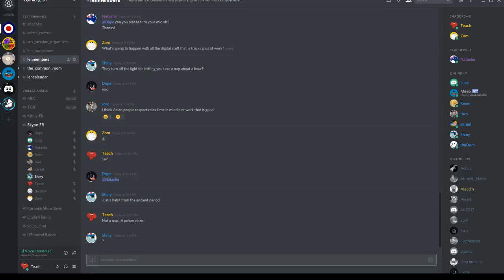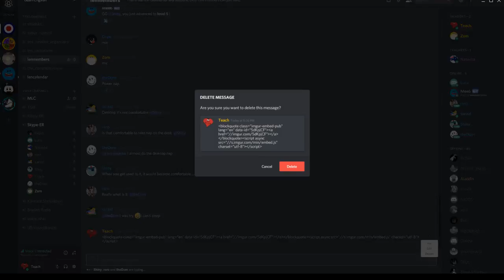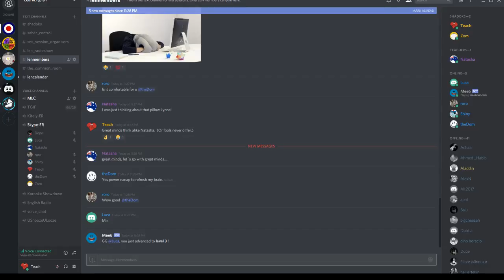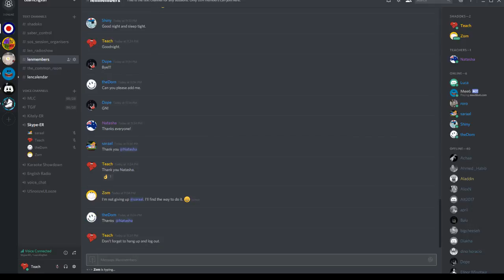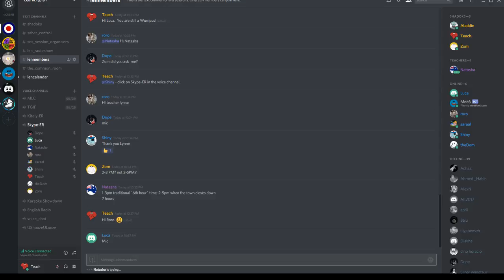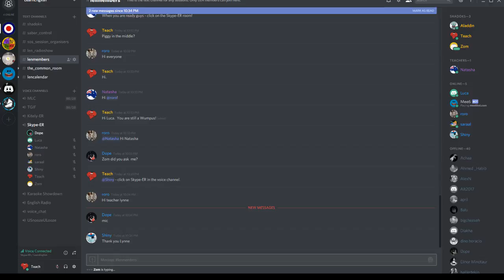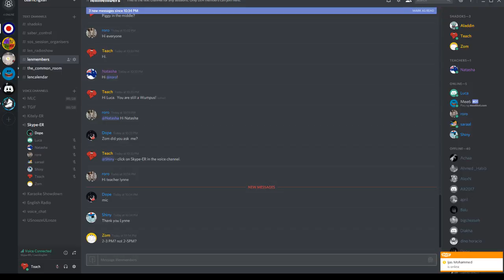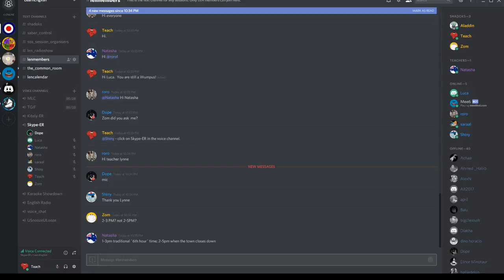Learn English AM/PM Session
Natashas Thursday group discuss Spanish siestas. To learn more about our sessions, visit the Learn English Network.

English session on Discord. Only active forum members can attend these sessions, but anyone can become a forum member - so. To learn more about our sessions, visit the Learn English Network..

You can discuss this session on the forum: To learn more about our sessions,.